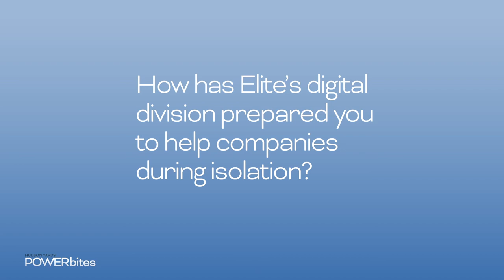HY POWERbite with Julia Haart pt. 1